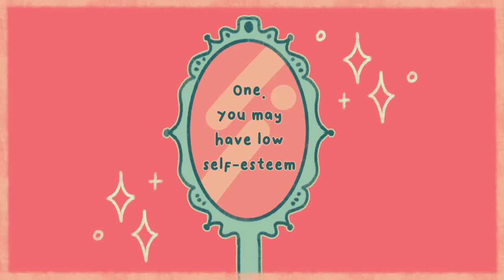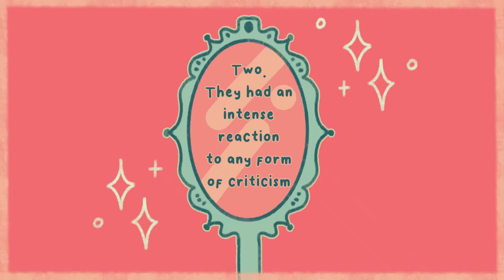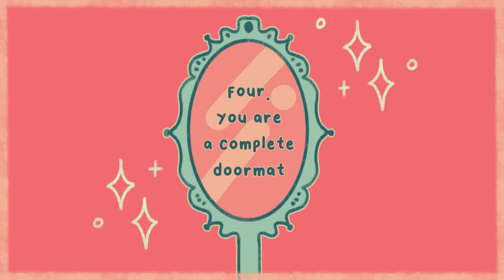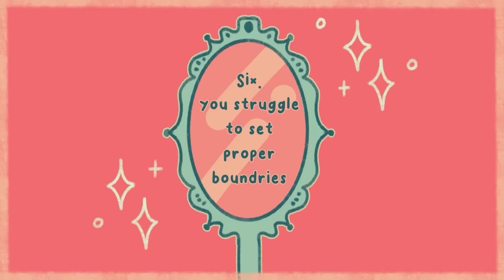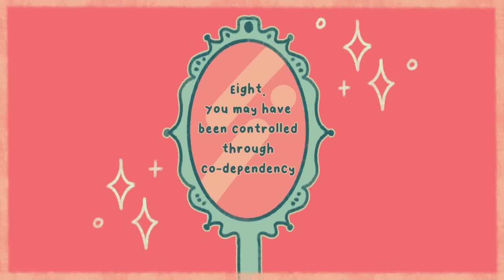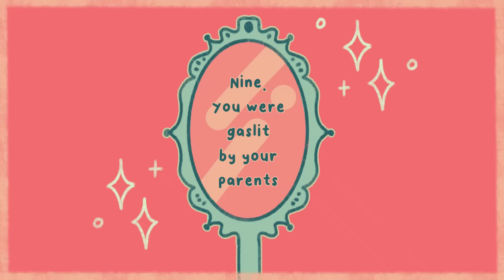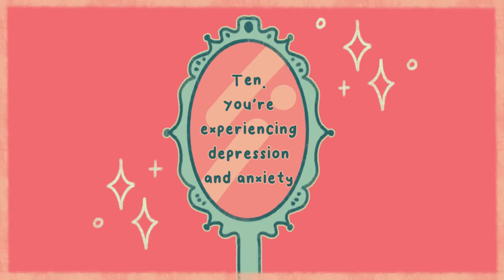10 Signs Your Parent is a Narcissist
To people from the outside looking in, your parents may seem like the perfect parents. They seem affectionate, kind, considerate, and caring, but behind closed doors, the pretense drops. Sound familiar? Here are a few signs that you might have been raised by narcissist parents.

Writer: Jade Hamilton
Script Editor: Morgan Franz
Script Manager: Kelly Soong
VO: Amanda Silvera
Animator: Zuzia
YouTube Manager: Cindy Cheong

References
Almendrala, A. (2015, October). HuffPost is now a part of Verizon Media. Consent.Yahoo.com.
American Psychiatric Association. (2009). DSM-5. Psychiatry.org.
Robins, A. (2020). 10 Signs You Were Raised By Narcissists. Medium.
Sol, M. (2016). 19 Signs You Were Raised By a Narcissistic Mother or Father ⋆ LonerWolf. LonerWolf.